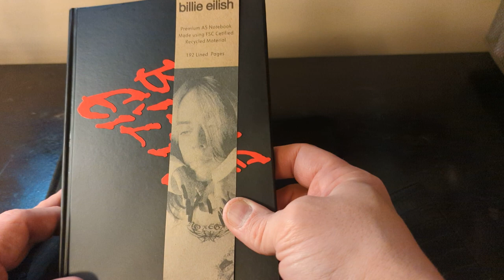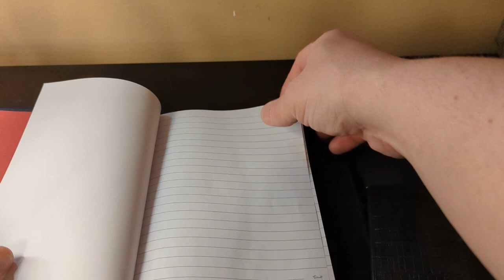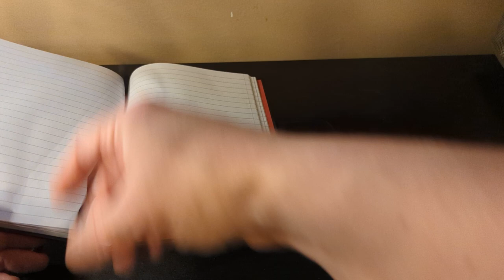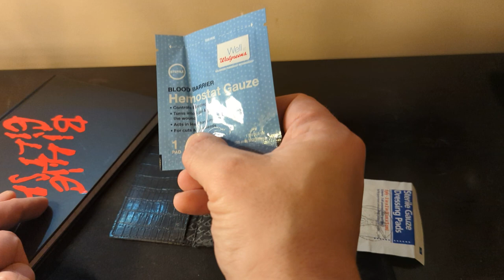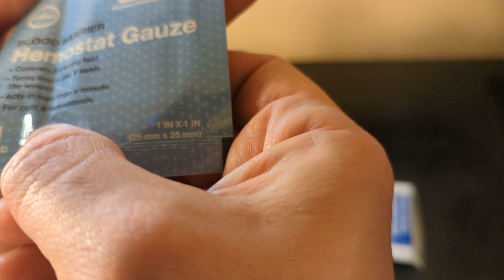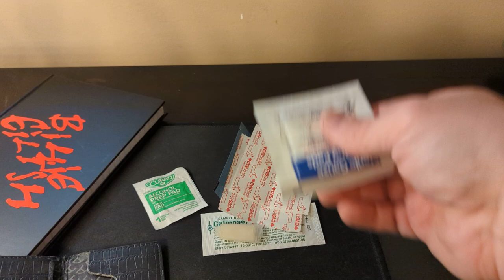EDC pocket medical/boo boo kit and making your own organizer.